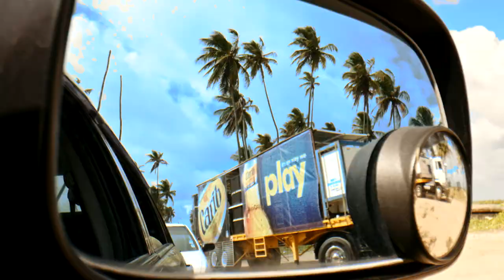Carib Its The Way We Play